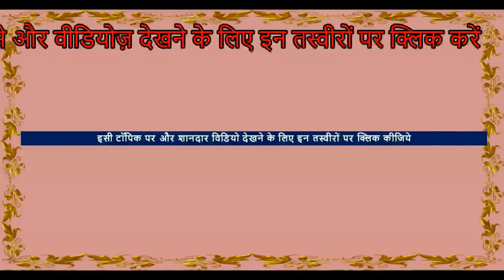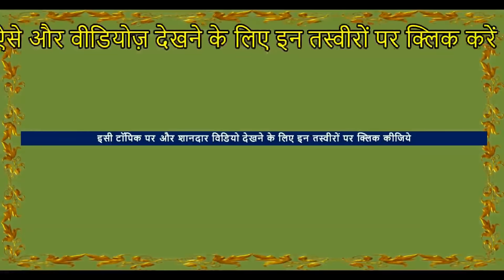आशापूरा फार्म की बछेरी Indian Marwari Filly Lunging Horse, Horse Video घोड़ा विडियो Ghoda Bazar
This video will guide you to buy a fine horse at reasonable prices . the interview with the horse seller from Ashapura stud farm , Jodhpur gives information of age & height of the stuff . make decision to buy horses
Horse trading is done In this horse market of India . stallions, mares and baby horses ( foals ) of .white punjabi nukra horses  , Marwari horse, Kathiyawadi horse, sindhi horse like Indian horse breeds are available for sale.. it is better to go for horse riding then negotiate  the horse rates price after it. Check if they are healthy , beautiful and cool.

Location- Pushkar horse Market ( घोड़ा बाजार मंडी  ) Pushkar Mela Fair Festival  , Rajasthan , India
Event  -  Pushkar Pashu Mela (Pushkar cattle fair  )